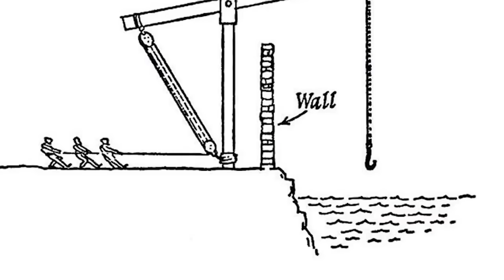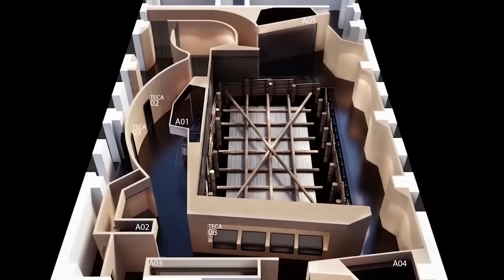12 Most Mysterious Finds That Really Exist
Hands up if you love an ancient mystery? We see a lot of hands up out there, so we're going to go right ahead with this video full of ancient enigmas, old riddles, and unsolved puzzles that have survived the passing of the years without ever being fully solved. This video is a reminder that the past is often a strange country and one to which none of us can ever travel!